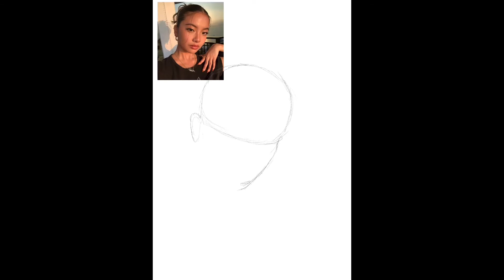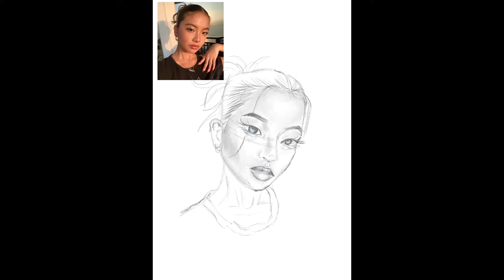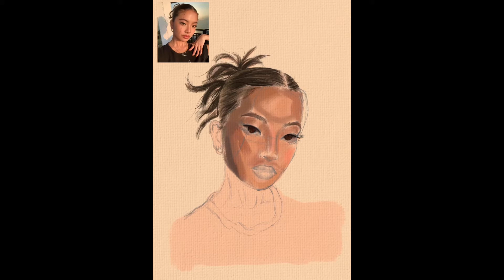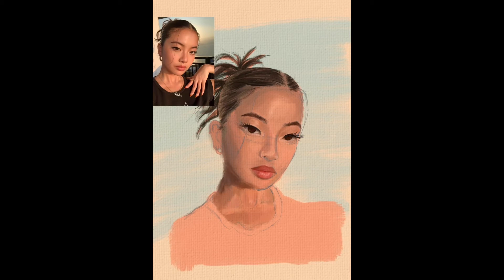Portrait Illustration on Procreate Timelapse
Been trying to practice stylizing my drawings and practicing drawing in general :) second portrait illustration and im feeling pretty proud of the results. I definitely struggled with trying to liken the picture to the reference. It was hard to break out of the realism mindset. Overall, I learned a lot and ill be applying this new knowledge to future pieces.

Tools:
Ipad pro, 11 inch
Apple pencil
Procreate

Reference:
@stxph.h on instagram